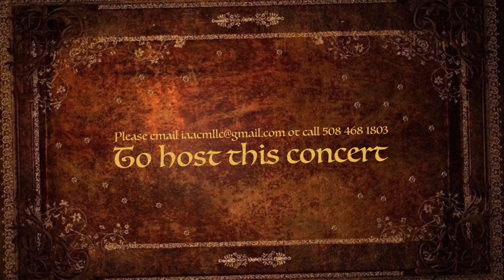Flute Raman Live in Concert - Gam Ganapathe - Hamsadhwani - Roopaka Tala - BhagavataarCL452